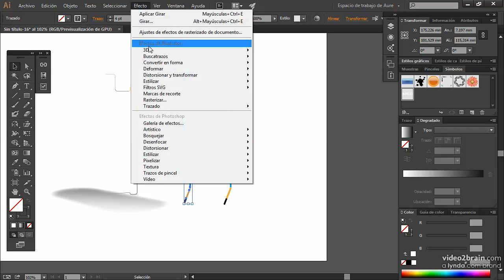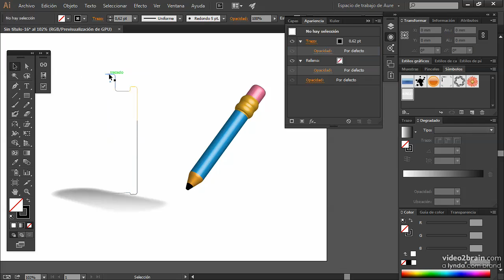Adobe illustrator ES 701 07 06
Adobe Illustrator (AI) es un editor de gráficos vectoriales en forma de taller de arte que trabaja sobre un tablero de dibujo, conocido como «mesa de trabajo» y está destinado a la creación artística de dibujo y pintura para ilustración (ilustración como rama del arte digital aplicado a la ilustración técnica o el diseño gráfico, entre otros). Es desarrollado y comercializado por Adobe Systems y constituye su primer programa oficial de su tipo en ser lanzado por ésta compañía definiendo en cierta manera el lenguaje gráfico contemporáneo mediante el dibujo vectorial. Adobe Illustrator contiene opciones creativas, un acceso más sencillo a las herramientas y una gran versatilidad para producir rápidamente gráficos flexibles cuyos usos se dan en (maquetación-publicación) impresión, vídeo, publicación en la Web y dispositivos móviles. Las impresionantes ilustraciones que se crean con éste programa le han dado una fama de talla mundial a esta aplicación de manejo vectorial entre artistas gráficos digitales de todo el planeta, sin embargo, el hecho de que hubiese sido lanzado en un principio para ejecutarse solo con el sistema operativo Macintosh y que su manejo no resultara muy intuitivo para las personas con muy poco trasfondo en manejo de herramientas tan avanzadas afectó la aceptación de éste programa entre el público general de algunos países.